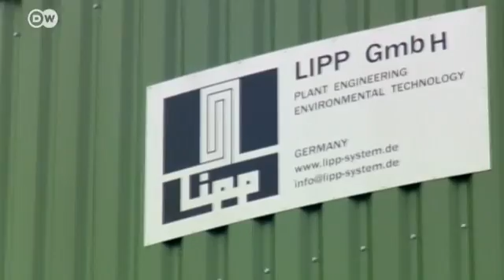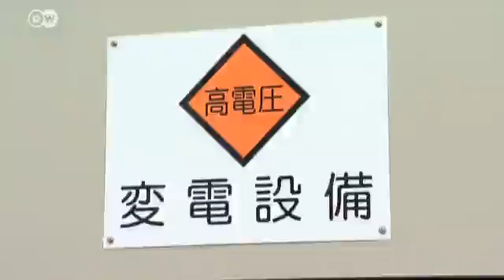German Green Technology for Japan | Made in Germany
The family-run enterprise Lipp is an established global player in the biogas production sector. The Baden-Württemberg company is also successful in Japan - and is as such setting a trend.